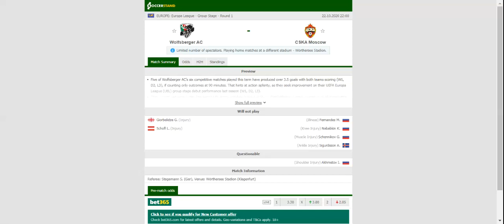WOLFSBERGER VS CSKA MOSCOW PREDICTION & BETTING TIPS - 22/10/2020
2021 college football predictions,
2019 college football predictions,
2020 ncaa football predictions,
nc state football predictions 2020,
2020 nebraska football predictions,
2020 uga football predictions,
10 football predictions 2020,
football songs,
football vines,
football skills,
football daily,
football games,
football khela,
football live,
football pump up,
football anime,
football analysis,
football asmr,
football agility drills,
football american,
football academy,
football anthem,
football boots,
football big hits,
football bloopers,
r/b football,
f c b football,
mattyb football,
s.a.b football,
football chants,